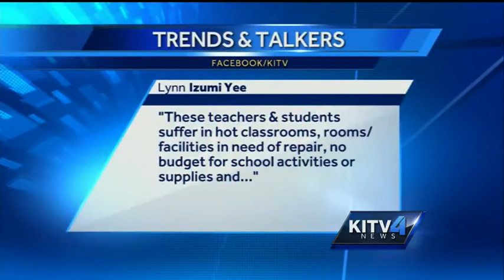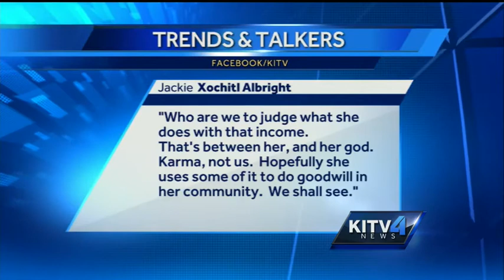Trends & Talkers: Superintendent Matayoshi's raise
KITV 4 viewers discuss Kathryn Matayoshi's $50K raise, bringing her salary to $200K a year.